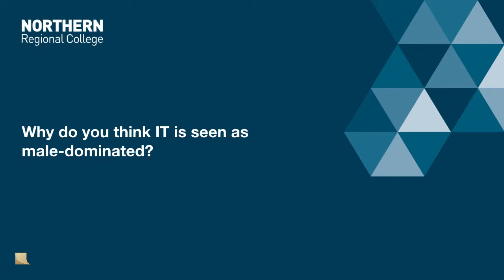Antreena Augustine on Computing - Northern Regional College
HNC Computing student, Anntreena Augustine told us why she thinks women shouldn’t think twice about entering the digital sector.